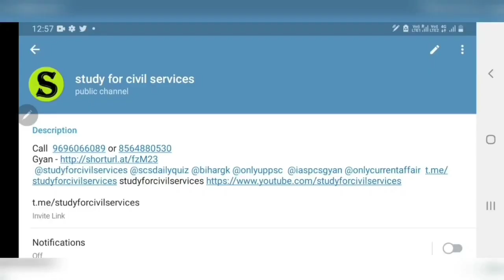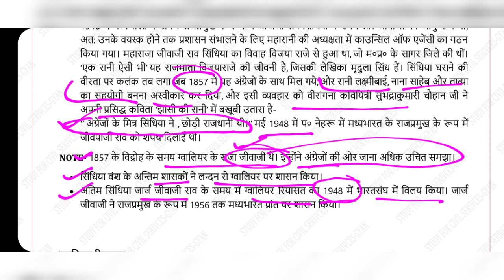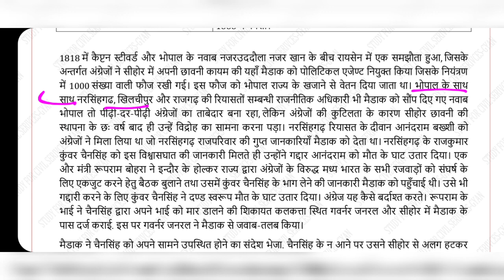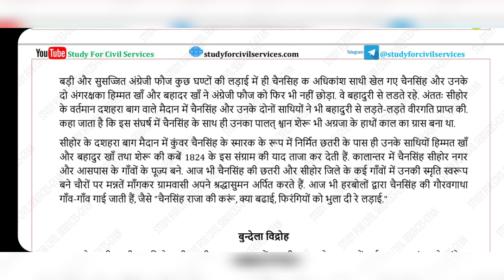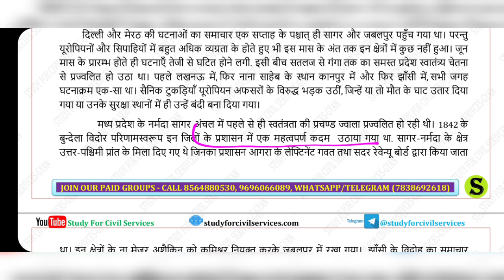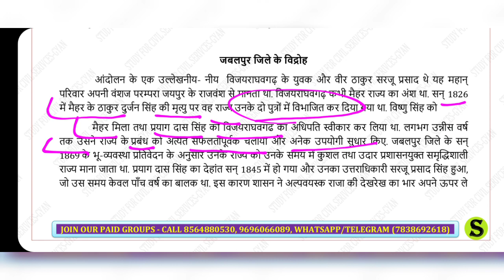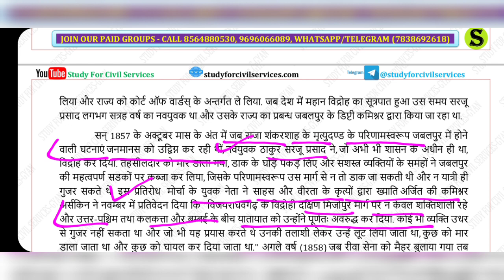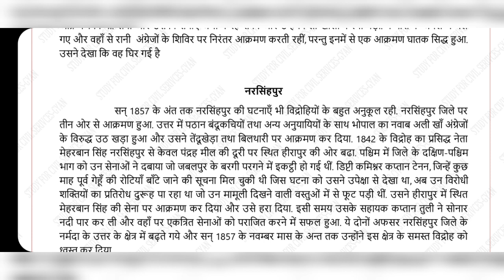मध्यप्रदेश सामान्य ज्ञान mp gk study for civil services madhya pradesh static general knowledge 8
मध्यप्रदेश की सामान्य जानकारी 2021

mpgk_for_mp_police
mp gk books after new syllabus or mp gk all topic also for mp police gk all topic

1. studyforcivilservices free telegram channels
3. join_paid_grp_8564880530_or_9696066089 ( only calling numbers = 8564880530 or 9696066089 )
8. ADMIN & founder  = GYAN PRAKASH MISHRA